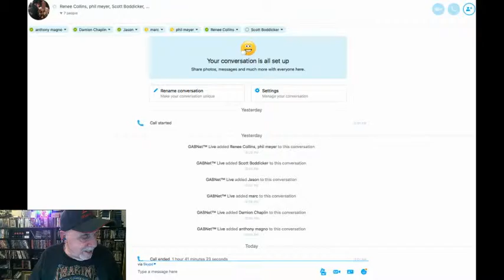Alex Bennett Ramble 2/20/16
ATTENTION ROKU OWNERS: We now have a GABNET Roku Channel

Hear us Tues-Fri live at 10pm ET at GABNet.net